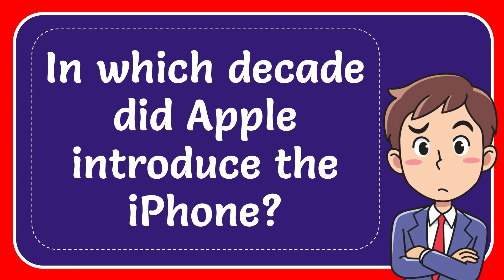In which decade did Apple introduce the iPhone?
In which decade did Apple introduce the iPhone? NEW VIDEO#